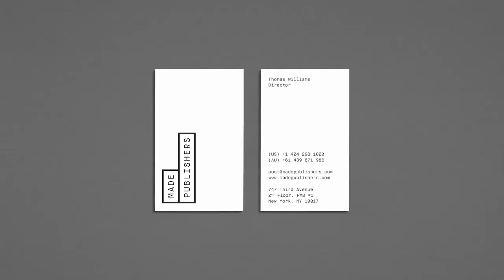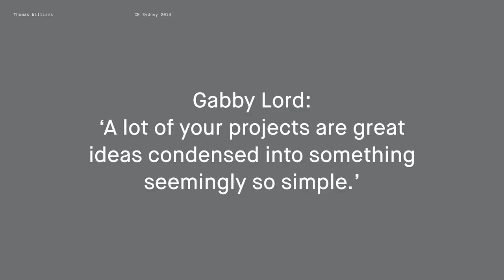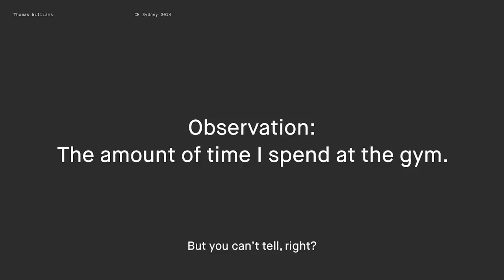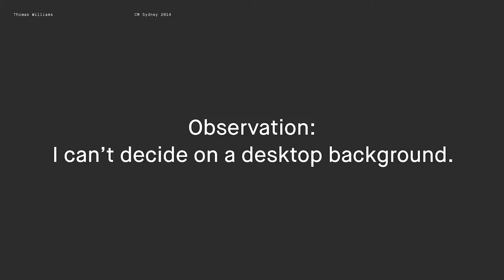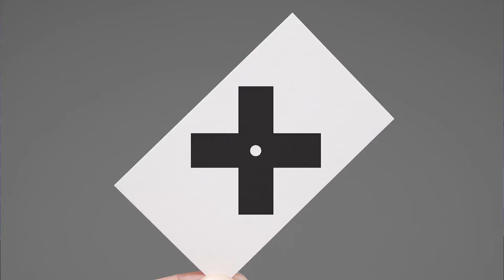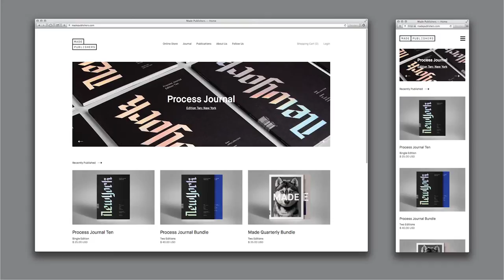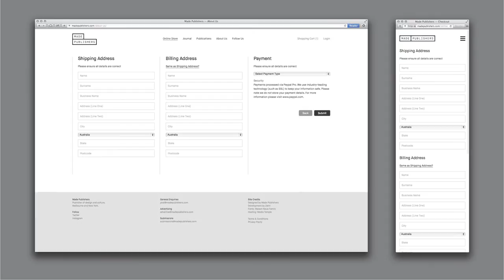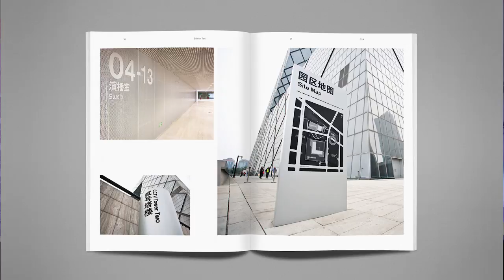Thomas Williams: Minimal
Graphic designer &  publisher Thomas Williams, talks about minimalism in his personal and his professional life

Thomas Williams at CreativeMornings Sydney, June 2014. Free events like this one are hosted every month in dozens of cities. Discover hundreds of talks from the world's creative community